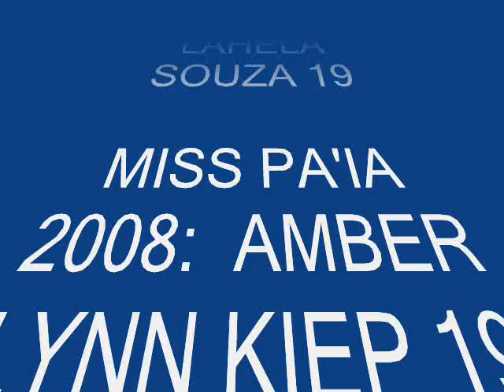MISS MAUI SCHOLARSHIP PAGEANTS 2008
MISS MAUI 2008
BGA..PRODUCTION
sorry i forgot some names of the candidates